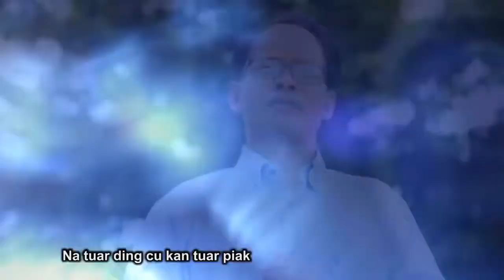Thomas Tial Uk Dawtnak Ka Tuarnak Hma In Na Dam Lai Hla Thar 2017